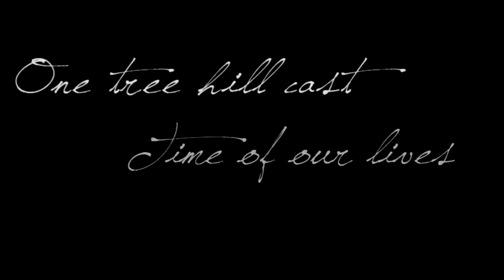One tree hill cast - Time of our lives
Days to make - seconds to comments x3

I had rendering problems and I couldn't fix them, so this took a while ...